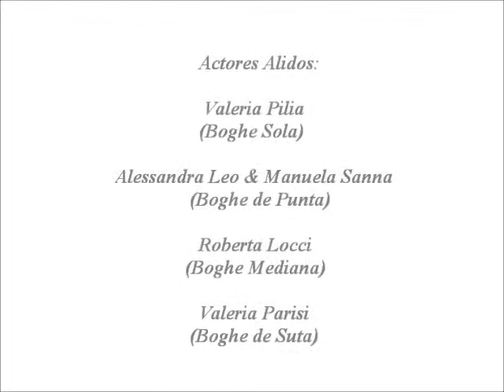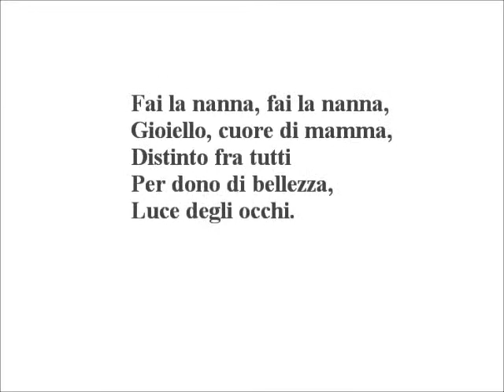Actores Alidos: Ninnidu a Giogu.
CD:  Actores Alidos  –  "Canti delle Donne Sarde"   –  (2005)